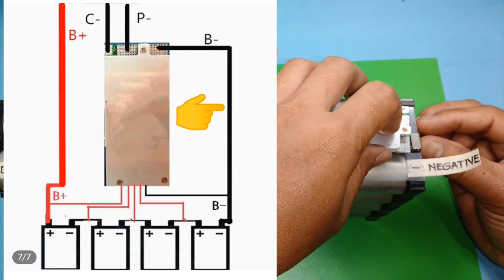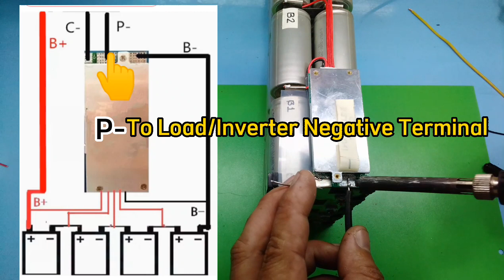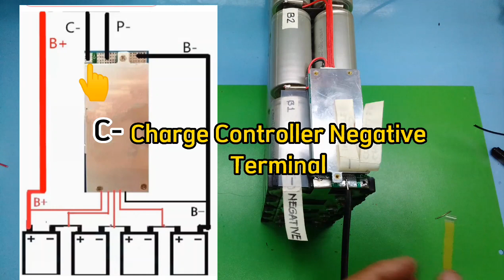DIY! 12v Battery Pack BMS installation.CHEAP! 100a BMS/Charge Protection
Very affordable BMS
Rated 100a
BMS for 12v 4s Battery Pack